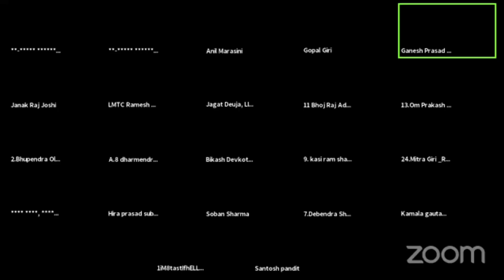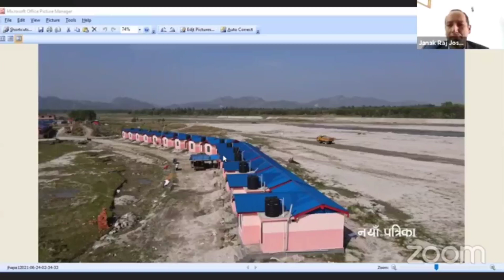भु उपयोग व्यबस्थापन र जग्गा प्रशासन सम्बन्धी अन्तरक्रिया कार्यक्रम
🙏𝙂𝙚𝙩 𝙞𝙣𝙏𝙤𝙪𝙘𝙝 🙏
𝙋𝙖𝙜𝙚:𝘼𝙆 𝙣𝙚𝙥𝙖𝙡
𝘽𝙪𝙨𝙞𝙣𝙚𝙨𝙨
𝙀𝙙𝙞𝙩𝙚𝙙 𝙗𝙮 𝘼𝙢𝙞𝙩𝘽𝙖𝙙𝙪𝙬𝙖𝙡
**𝙠𝙚𝙚𝙥 𝙡𝙤𝙫𝙞𝙣𝙜  𝙩𝙞𝙡𝙡 𝙣𝙚𝙭𝙩 𝙫𝙞𝙙𝙚𝙤**